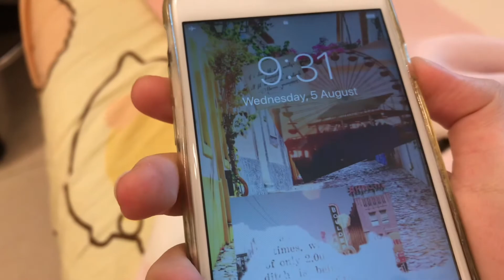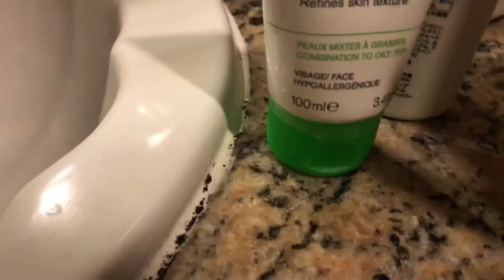Vlog #0 // A day in my life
I just...I couldn’t stop eating.
I tried to be aesthetic but I just had a really huge urge to add in memes so yeah. Here’s a non-aesthetic vlog of a typical day in my life.
Very lazy and non productive I know.